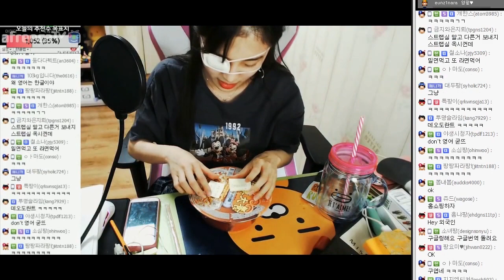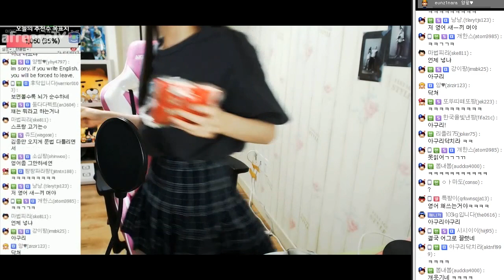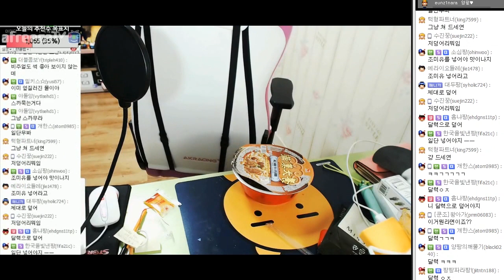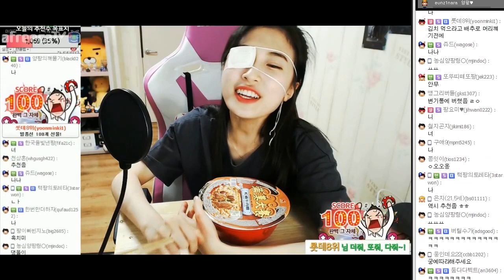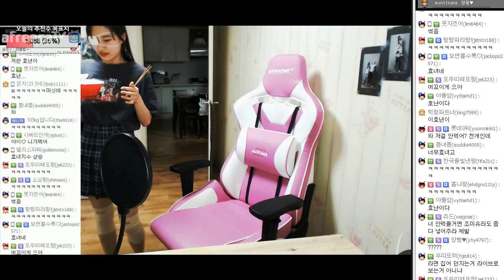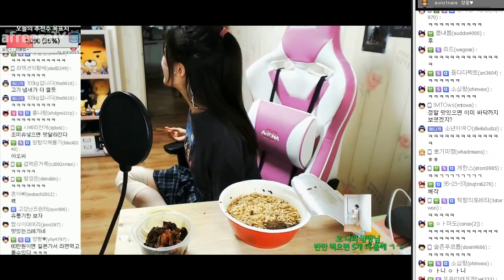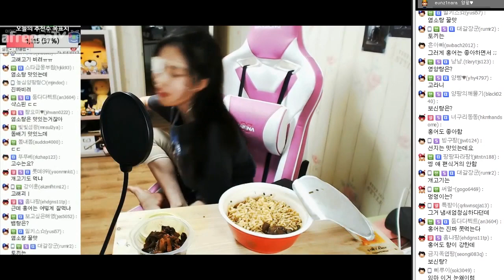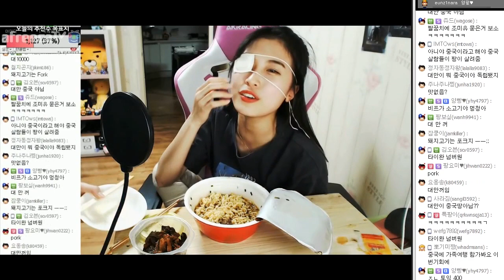대만에서 가장 인기있는 컵라면! 만한대찬 먹방 ! 양팡 가족 모두가 충격받은 우육면의 맛은? ㅋㅋ [17.05.01 #4] Mukbang